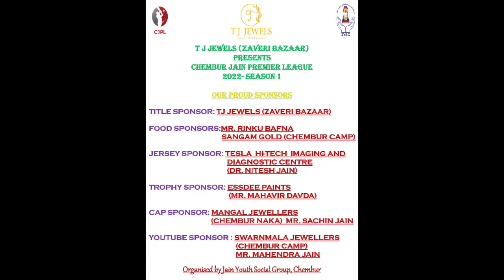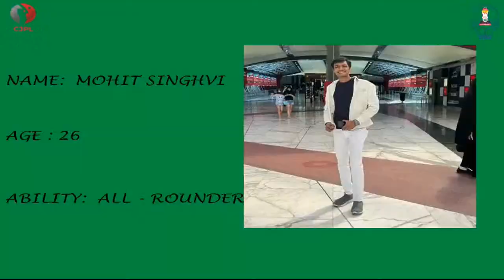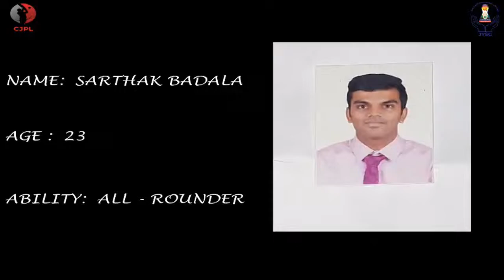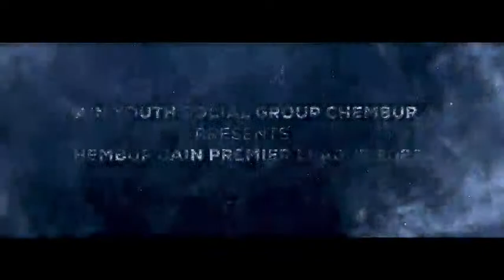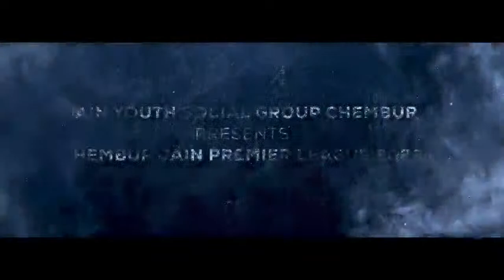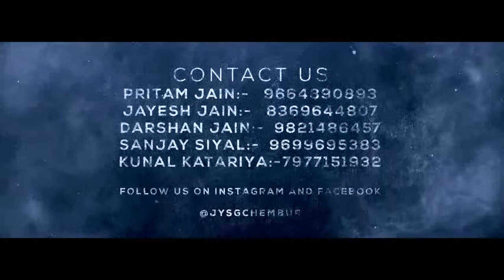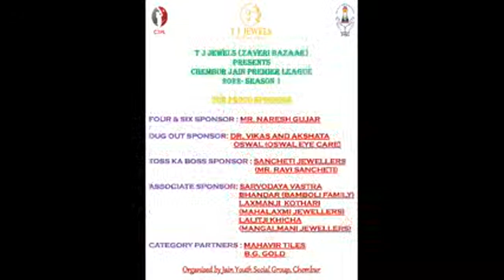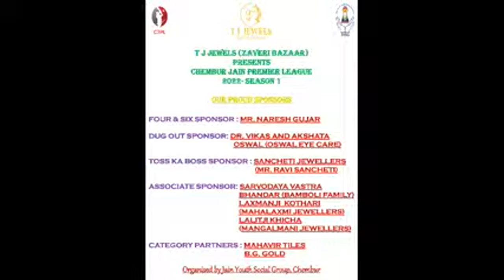CJPL-01 PRESENT BY - TJ JEWEL